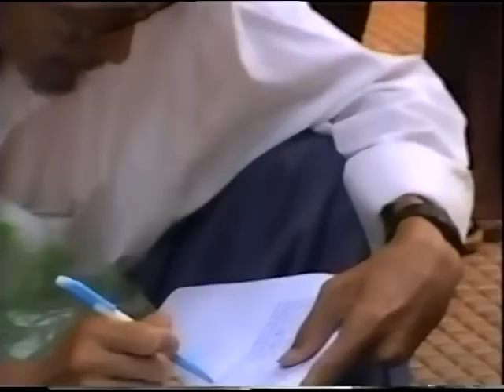Thiền Đốn Ngộ - Thiền Tông Vĩnh Gia Tập - Phần 27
Thiền Đốn Ngộ - Thiền Tông Vĩnh Gia Tập
Giảng Tại Chùa Xá Lợi
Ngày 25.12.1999